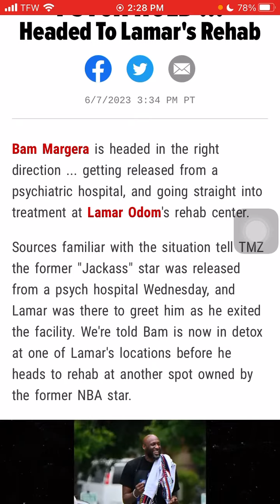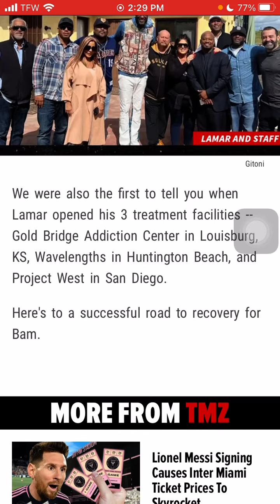BAM MARGERA RELEASED FROM PSYCH HOLD ...Headed To Lamar's Rehab♦️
Follow the homie below!

Heemz Gaming